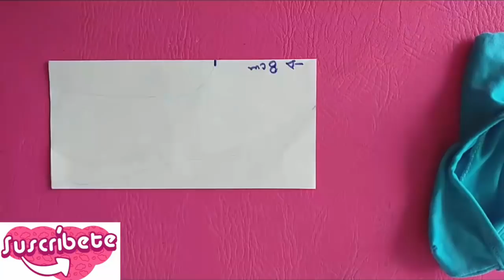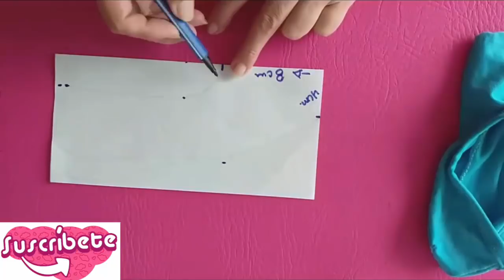como hacer medias balett 2a parte how to make part 2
Hola amigos, en estos vídeos les explico paso a paso las ideas y patrones de modisteria y  tapicería, los invito a que se suscriban y compartan. en la parte de abajo pueden darnos su opinión y también sugerencias.